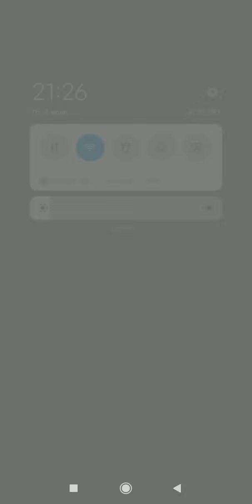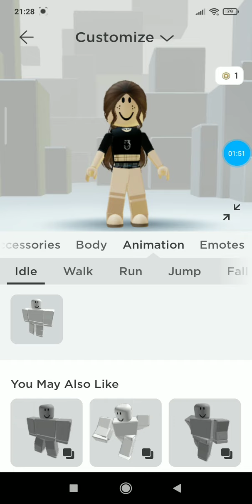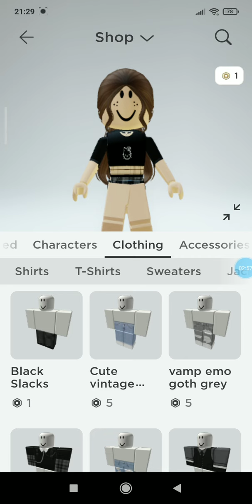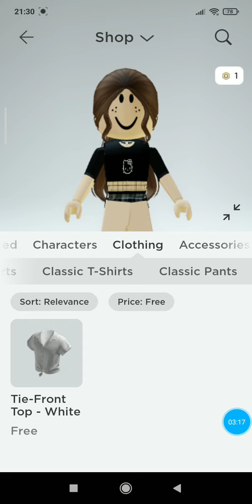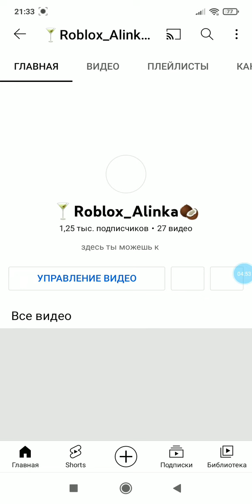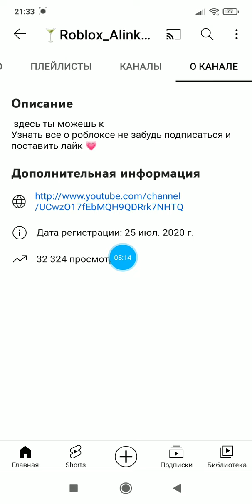(слушать с почти полным звуком) КАК ПОЛУЧИТЬ ЛЮБЫЕ ВЕЩИ В РОБЛОКС 💗 🍸Roblox_Alinka🥥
мне "жалко тебя" Roblox_julia 😌